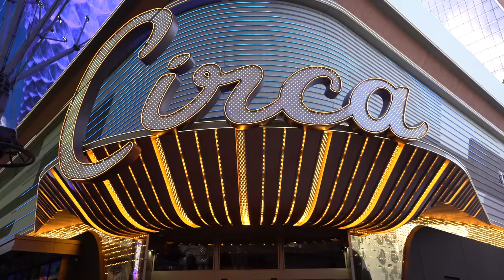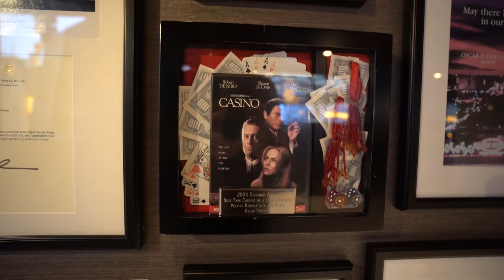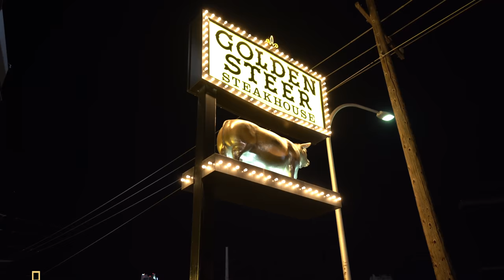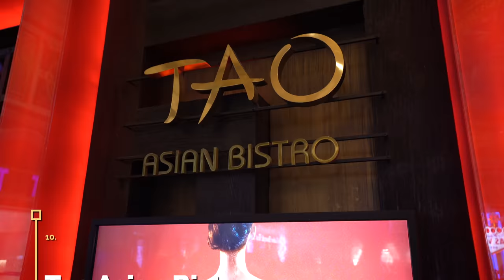The 10 Best Restaurants in Las Vegas for 2022! 🥣🍽️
In this video we visit the 10 best restaurants in Las Vegas for 2022. These are my favorite spots to dine both on the Las Vegas strip and downtown. If you are planning a trip I highly recommend trying all of them!

Chapters:
00:00:00 Intro
00:00:35 Mon Ami Gabi - Paris
00:01:56 8 East - Circa
00:03:12 Oscar's - Plaza
00:04:50 Delilah - Wynn
00:05:38 Superfrico - Cosomopolitan
00:06:30 Top of the World - Strat
00:07:11 Golden Steer
00:07:40 Lago - Bellagio
00:09:04 Mayfair Supper Club - Bellagio
00:10:01 Tao Asian Bistro - Venetian
00:10:44 Outro